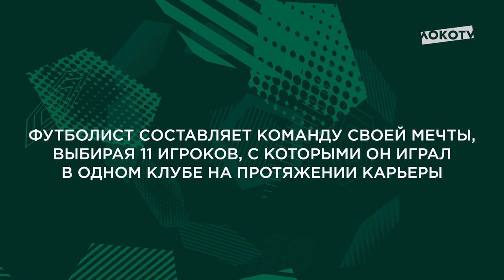DREAM TEAM // Соломон Кверквелия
«Думаю, моя команда выиграла бы в российском чемпионате»

Соломон Кверквелия собрал команду своей мечты из игроков, с которыми когда-то играл в одном клубе.

Смотри новое видео от LOKO TV